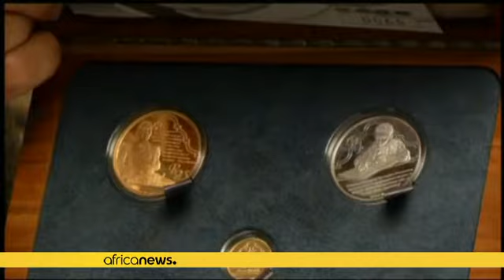Afrique du Sud : décès du vétéran de la lutte anti-apartheid Ahmed Kathrada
Le vétéran de la lutte anti-apartheid Ahmed Kathrada, compagnon de cellule de Nelson Mandela dans la prison de Robben Island, est décédé mardi à Johannesburg à l'âge de 87 ans des suites d'une opération, a annoncé la fondation qui porte son nom.

Ancien député et conseiller du président Mandela pendant son seul mandat à la tête de l'Afrique du Sud (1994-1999), il faisait partie du premier cercle des dirigeants historiques du Congrès national africain (ANC).